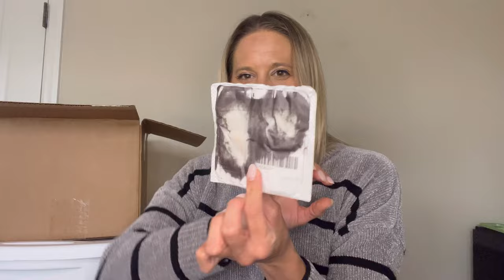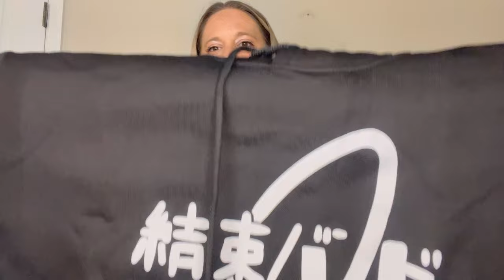Opening Other People's Mail!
Unclaimed mail can be an exciting and interesting experience. In this video, I open an unclaimed mystery box and see what's inside.

From fun items like ring to shoes and even party supplies, this mystery box was full of surprises. Watch to see what's inside and find out how you can get your hands on an unclaimed mystery box too!

Follow me in TikTok: @thesarahadventures